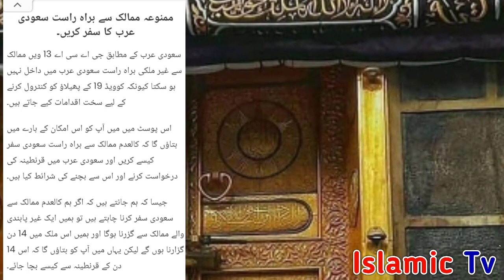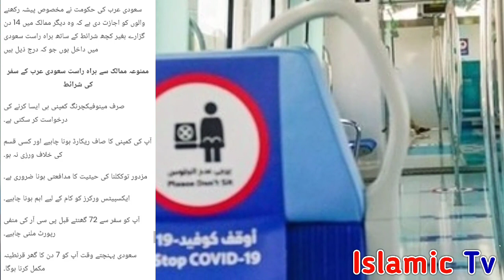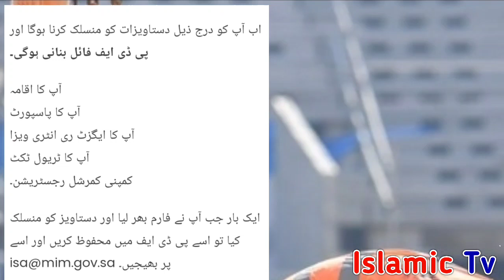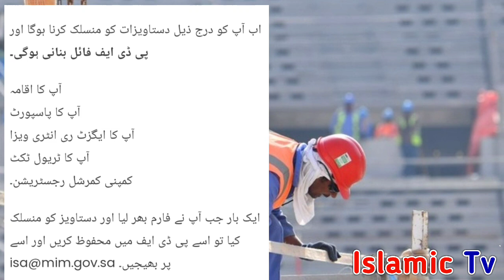How to Apply for Saudi Arabia l Good News about Overseas Pakistani l New Updates about Umrah l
How to Apply for Saudi Arabia l Good News about Overseas Pakistani l New Updates about Umrah lBeautiful Bayan of Islamic Scholars.Latest News about Umrah and Hajj. Saudi Arabia Flights News .News about Overseas Pakistani. Thanks